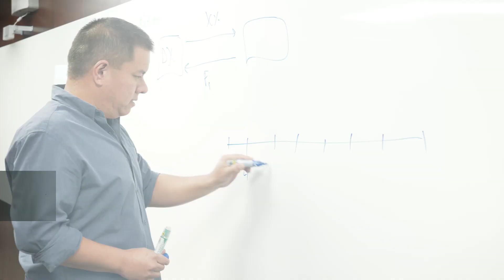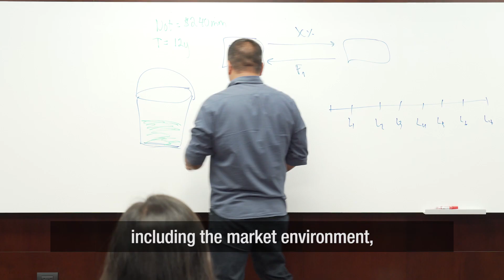Seminar on Dark Finance (Undergraduate)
The seminar challenges the students’ conceptions of financial and corporate misconduct through debate regarding elusive gray areas of morality, ethics and legality, and the review of emblematic cases, ranging from the inappropriate to the criminal, where the enabling factors combined a lack of suitable controls and human greed.
The cases are recent and related to several markets including global fixed income, derivatives, US Corporations and Start-Ups. They will be analyzed from several perspectives including the market environment, corporate governance, the regulatory framework, risk management, economic substance, ethics and the psychological profile of characters.
By inmersing in some of the dark corners of the market and corporate practices, students will develop a stronger grasp of the negative conditions of the modern financial world. In this way, the students will learn how to detect and, foremost and above all, how to avoid them.

* The seminar is offered by the Department of Finance for undergraduate students of Universidad del Pacífico.
* Este seminario es ofrecido en inglés por el Departamento Académico de Finanzas para los estudiantes de pregrado de todas las carreras de la Universidad del Pacífico.